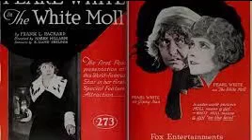Frank L. Packard - The White Moll (17/21) The Silver Sphinx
THE WHITE MOLL.
Rhoda Gray, “The White Moll”, an angel of mercy who spends her time helping the poor in the slums of New York City, is drawn into the criminal world when she attempts to help Gypsy Nan, who is not what she seems. Accused of a crime and on the run from the police, she must battle the most nefarious criminal gang in the New York underworld to prove her innocence. Populated by such characters as Pierre Dangler, the Pug, Pinkie Bonn, Skeeny, the Sparrow and above all “the Adventurer”, this story contains shoot-outs, car chases, adventure and enough suspense and deception to satisfy the most avid mystery lover.

AUTHOR BIOGRAPHY.
Frank Lucius Packard (February 2, 1877 – February 17, 1942) was a Canadian novelist. Frank L. Packard was born in Montreal, Quebec and educated at McGill University and the University of Liege. As a young man he worked as a civil engineer for the Canadian Pacific Railway.

His experiences working on the railroad led to his writing many railroad stories, then to a series of mystery novels, the most famous of which featured a character called Jimmie Dale. Several of his novels were made into films. Frank Packard died in 1942 in Lachine, Quebec and was buried in the Mount Royal Cemetery in Montreal.